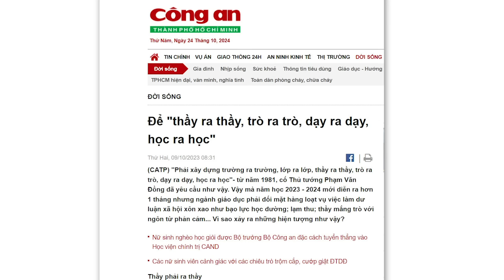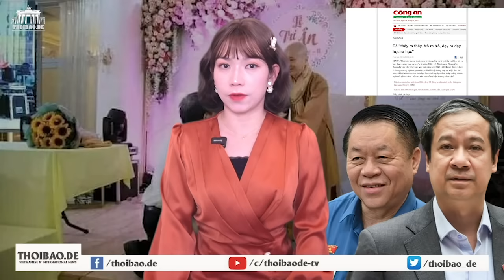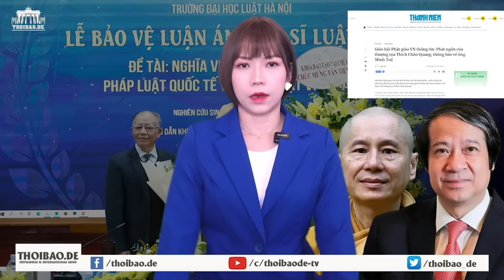Giáo sư quỳ lạy gã vô học tậu bằng giả, nền giáo dục quỳ gối trước lưu manh!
Nền giáo dục Xã hội Chủ nghĩa hiện nay là nền giáo dục công cụ, không thực hiện nghĩa vụ đào tạo ra những con người tự do, mà chỉ tạo ra những kẻ nô lệ. Đấy chẳng phải là nền giáo dục đang quỳ gối trước một tập đoàn chính trị lưu manh hay sao?

Xem bài chi tiết tại:
Hoặc: